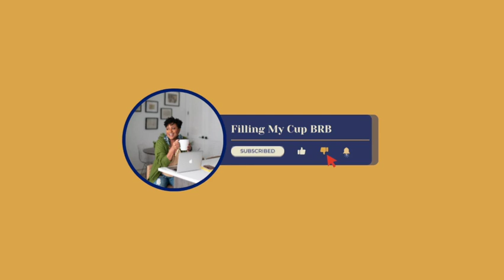Mistaking Your Weakness for Strength | Flexibility Makes Us Strong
Welcome to Filling My Cup BRB, where we inspire women to fill their cups so they can pour into the people and passions in their lives. On this episode, Jonna talks about mistaking being controlling for being strong, and how to be more flexible and releasing our fears. She shares some of her personal experiences and how therapy helped her identify how own controlling behavior and the strength in going with the flow.

Jonna Blakes is a an influencer and content creator, and founder of ⁠⁠Naturally Glam⁠⁠, a healthy lifestyle hub for Black women to find the glamorous natural beauty within. What started as a platform to document my hair journey has grown into a platform where I demonstrate how to live healthier - both inside and out. Through sharing how I balance my life as a wife, mother, and influencer, I strive to be an example of how Black women can be confident in their own skin.